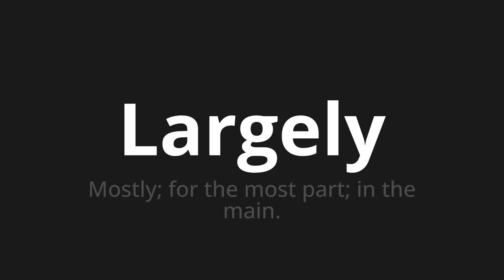How to pronounce Largely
Master the Pronunciation of 'Largely' - which means : Mostly; for the most part; in the main. 📝 with @PPrononciation 🎓🗣️ - [Your Guide to English]

Learn to pronounce 'Largely' perfectly in English with our easy and engaging tutorial by @PPrononciation! 📖📽️ In this comprehensive video, we provide you with native speaker examples 🗣️👂 and phonetic breakdowns 🎵 to ensure you get the pronunciation just right.

How to say Largely in English